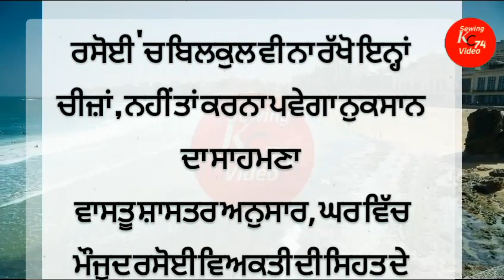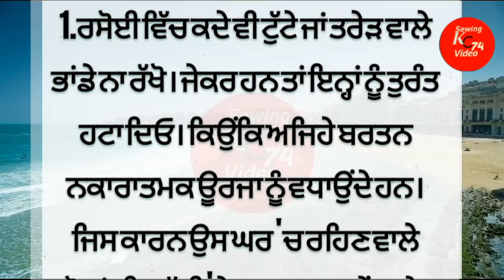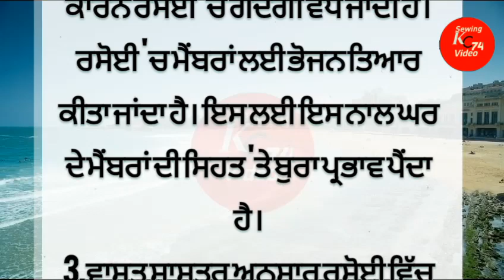ਰਸੋਈ ਚ ਇਹ ਚੀਜ਼ ਨਾ ਰੱਖੋ ਭਾਰੀ ਨੁਕਸਾਨ ਹੋ ਸਕਦਾ ‼️Rasoi ch eh na rakho nhi hovega bhut nuskan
ਰਸੋਈ ਚ ਇਹ ਚੀਜ਼ ਨਾ ਰੱਖੋ ਭਾਰੀ ਨੁਕਸਾਨ ਹੋ ਸਕਦਾ ‼️Rasoi ch eh kde na rakho nhi hovega bhut nuskan
Rasoi ton eh saman na rakho, karo nuksan ton bachao
Rasoi ch eh na rakho, sikh lo nihayati nuksan di gal
रसोई घर में न रखे ये चीजे
 रसोईघर,
लक्ष्मी,
वास्तुशास्त्र,
rasoi ghar ka vastu shastra,
rasoi ghar kis disha me hona chahiye
 vastu tips
 lakshmi,
kitchen vastu tips,
vastu shastra,

रसोईघर की दिशा
kitchen vastu tips in hindi
kitchen vastu shastra
वास्तुशास्त्र के अनुसार यह रसोई में नहीं रखे
ਰਸੋਈ ਚ ਟੁੱਟੇ ਬਰਤਨ ਰੱਖਣ ਦੇ ਕੀ ਨੁਕਸਾਨ
vastu shastra tips for kitchen
vastu for kitchen sink and stove
vastu tips for kitchen sink
किचन वास्तु दिशा
vastu tips for kitchen colour
kitchen direction as per vastu
vastu kitchen
vastu house
vastu for kitchen platform
ਵਾਸਤੂ ਸ਼ਾਸਤਰ ਮੁਤਾਬਕ ਰਸੋਈ ਕਿਸ ਦਿਸ਼ਾ ਵੱਲ ਹੋਵੇ
ਅਲੂਮੀਨਿਅਮ ਦੇ ਭਾਂਡੇ ਵਿਚ ਖਾਣਾ ਖਾਣ ਦੇ ਕੀ ਨੁਕਸਾਨ
ਰਸੋਈ ਚ ਝਾੜੂ ਦੇ ਕੀ ਨੁਕਸਾਨ ਹੈ
kitchen sink vastu
रसोई घर का वास्तु